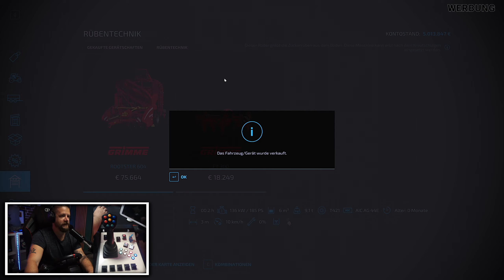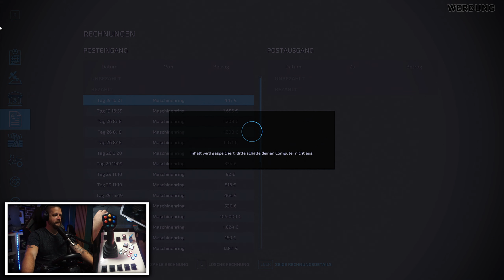LS22 ELLERBACH V2 Hof Kneissl #203 Hof Erweiterung / Realismus Selbstversuch mit M+